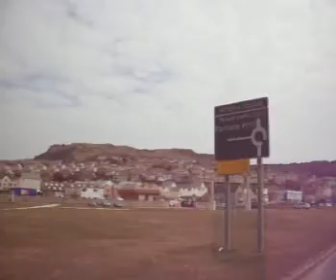Simon Felton "Slowing Down" (Promo)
This song is taken from the new album 'Surrender, Dorothy!' by Simon Felton; released in 2011 on Pink Hedgehog.  It was filmed on Portland, Dorset, by Zhi-Han Jian.